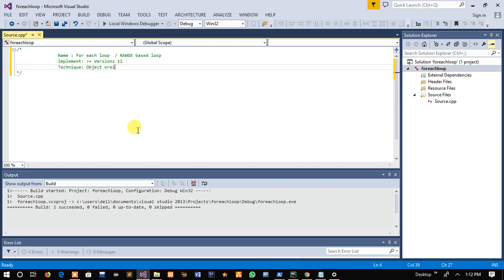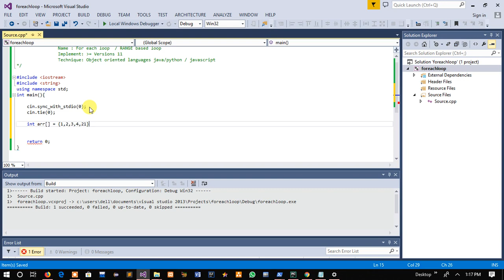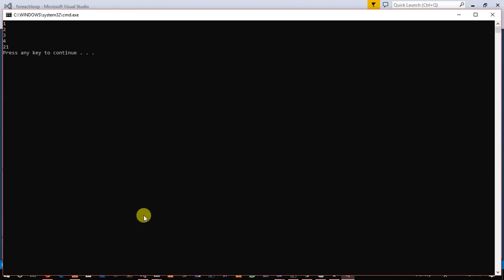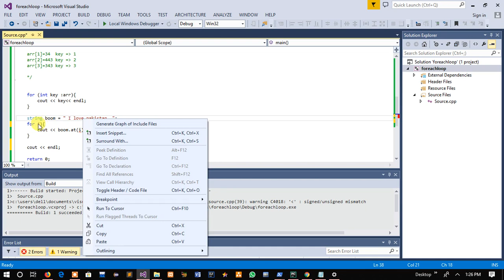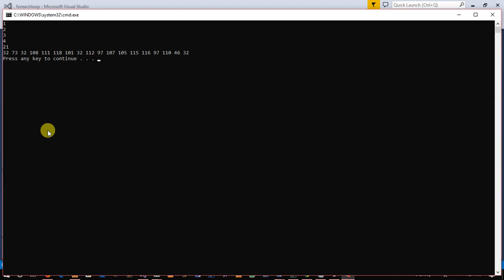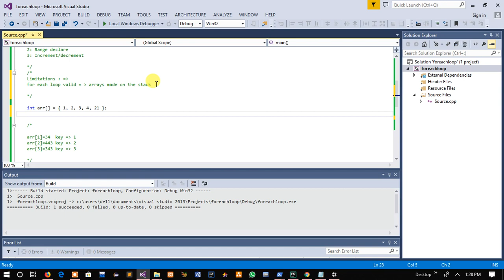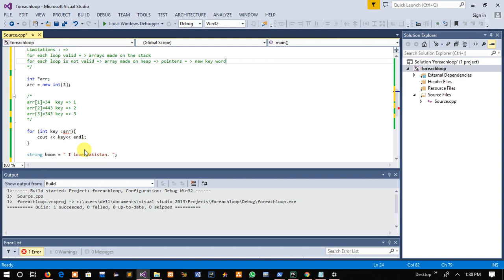foreach loop in C++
Here we go with the most interesting technique in c++  known as for each loop or range based loop